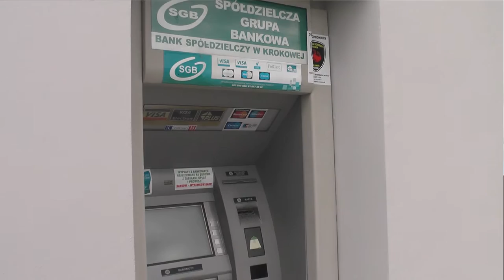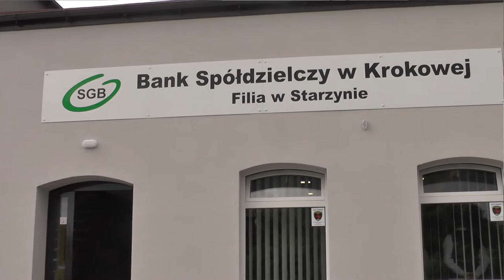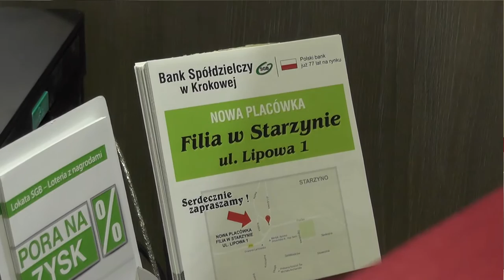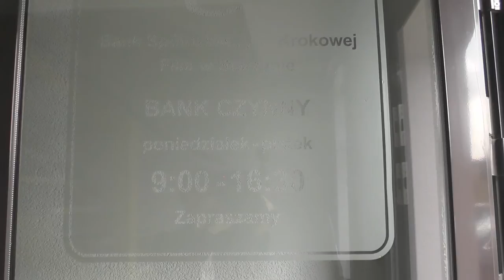Otwarcie filii banku w Starzynie